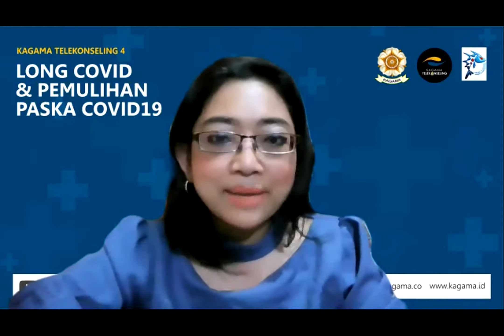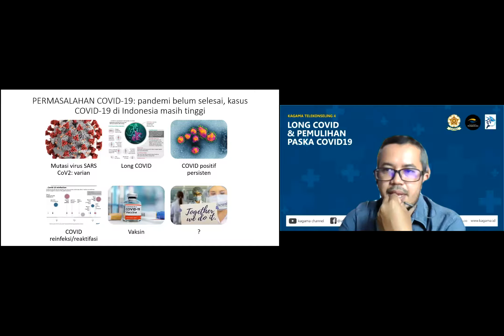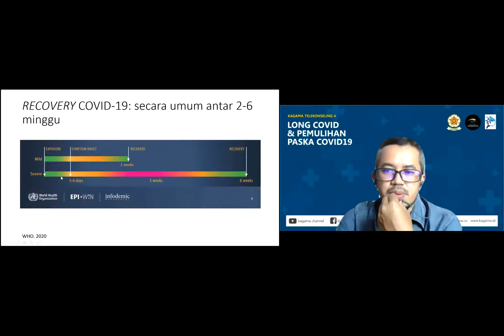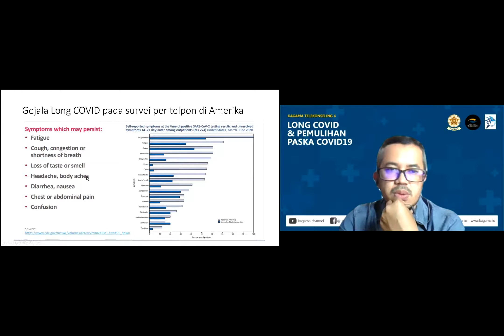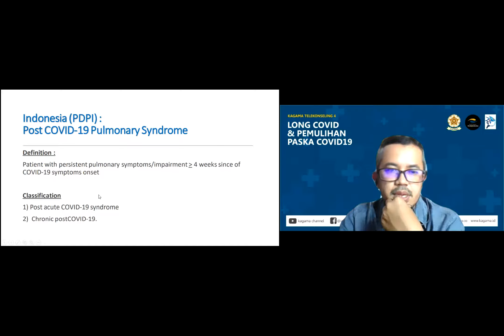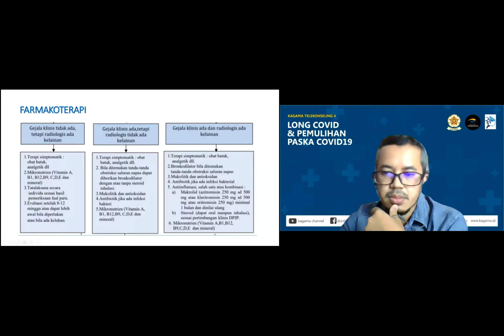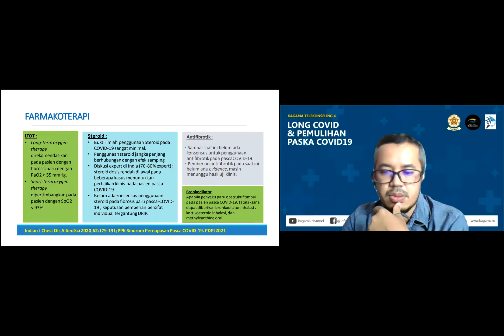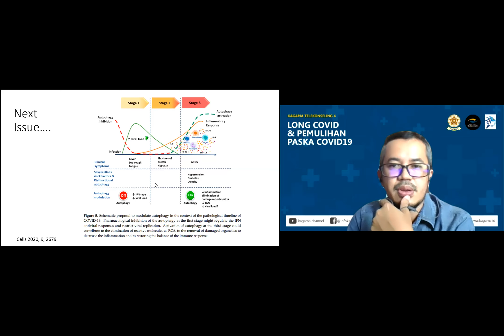Long COVID, Gejala dan Tatalaksananya - dr. Siswanto, Sp.P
*KAGAMA TELEKONSELING 5* :  Long Covid dan Pemulihan Paska Covid19

Hari/ tanggal: Minggu, 25 juli 2021

Free & Umum

Sambutan PP KAGAMA: AAGN Ari Dwipayana - Sekjen PP KAGAMA & Koordinator Staf Khusus Presiden

Narasumber:
1. dr. Theresia Handayani -
2. dr. Siswanto, Sp.P

MC: Muthiah
Moderator: dr.Maria Silvia Merry, MSc